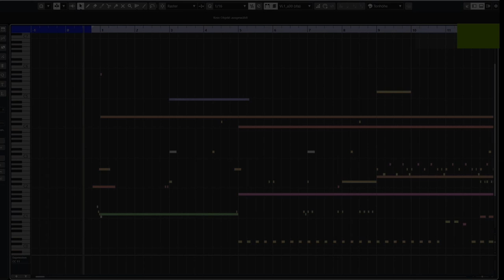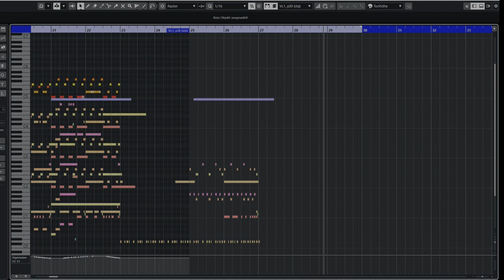Music for a possible Trailer Cue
Hello everyone!

In this video I demonstrate how a score of a trailer cue could sound like. I used modern trailer elements, cinematic percussion and orchestral sounds for the epic main theme. Before the main theme appears I created a gap to make a transition easier for the video editor. At the end of the piece the loop from the beginning appears again. The idea was to loop the whole trailer cue if the music was used as a background track for a DVD menu or a splash screen.
The main VST instruments are from Heavyocity and Vienna Symphonic Library. Get in touch for more information.